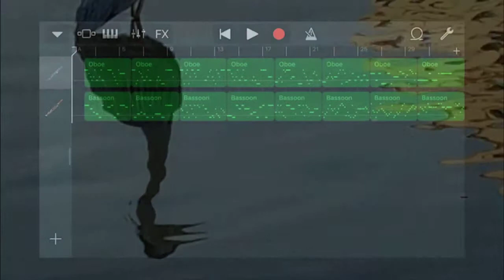Iphone GarageBand song 74 (oboe, bassoon)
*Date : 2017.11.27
*Instrument
 - Oboe
 - Bassoon